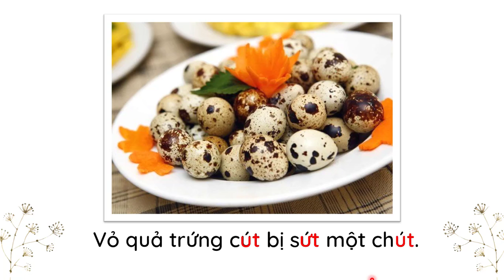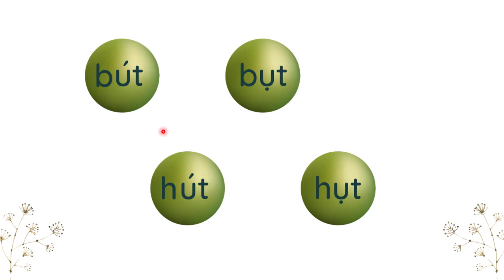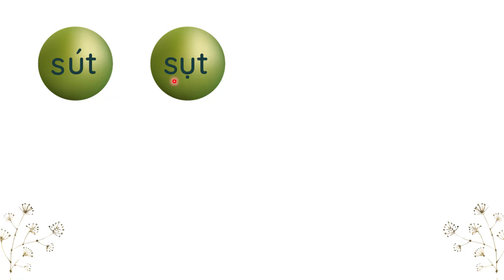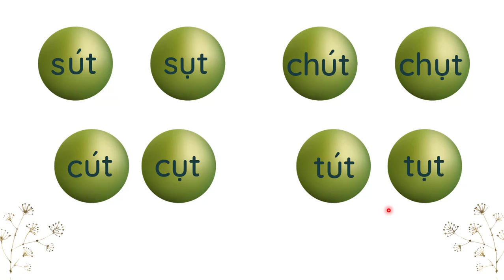Bài 54: ut ưt - Phần 1 - Tiếng Việt lớp 1 [OLM.VN]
Bài giảng giúp học sinh:
- Nhận biết vần ut, ưt.
- Đọc hai vần trên.
- Đọc các tiếng có chứa hai vần trên.